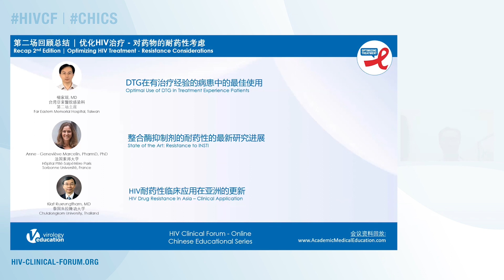Recap of the Second Edition, Optimize HIV Treatmen: Resistance Considerations | Chia-Jui Yang, MD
Lecture: Recap the Second Edition, Optimize HIV Treatment - Resistance Considerations
Speaker: Chia-Jui Yang, MD
                 Far Eastern Memorial Hospital, Taiwan
Presented at: 3rd Edition of the Chinese HIV Clinical Forum Educational Series 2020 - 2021 |  Pharmacological Considerations

Learn more about the 5th Edition of the Chinese HIV Clinical Forum Educational Series 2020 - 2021 that will take place on 1 April 2021

The Online Chinese Educational Series features lectures on novel treatment strategies. The program is designed to close the most important knowledge gaps in HIV clinical care in Chinese speaking countries in Asia, and beyond. New findings are presented and discussed within the context of the Asian situation, reflecting on the regional and local aspects of the epidemic, national policies, guidelines, and societal context. In addition, clinical cases relevant to Asian healthcare providers are discussed to allow the participants to apply the acquired knowledge to clinical practice.

The HIV Clinical Forum is a series of interactive programs that provide an independent scientific program on emerging topics in HIV, involving experts where HIV clinicians and allied healthcare professionals receive updates on the latest developments related to HIV management, where they can share their clinical experience, and present results from their ongoing and completed cohorts/ research programs. Furthermore, the HIV Clinical Forum provides an educational setting where healthcare professionals can acquire specific skills that will enhance their capabilities to interpret research results and even develop new research projects.